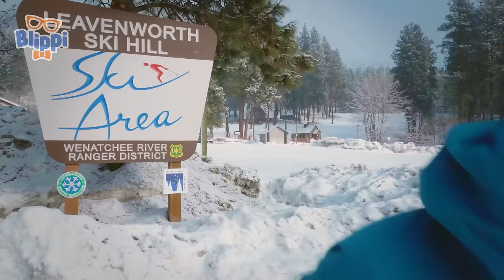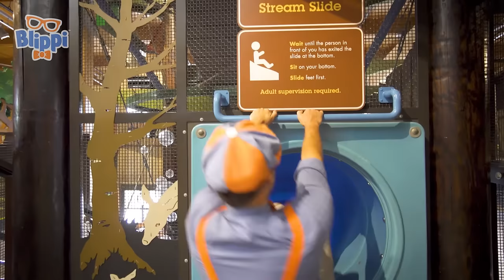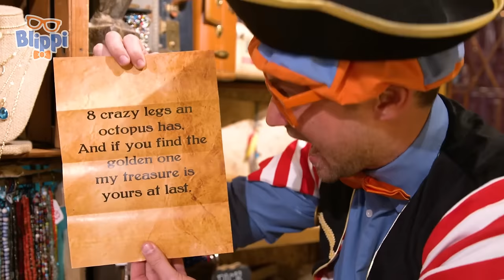Poznawanie zmysłów | Blippi po polsku 🔶 Nauka i zabawa dla dzieci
🎥 ODCINKI:

00:00 Poznawanie zmysłów
20:01 To czy to: co jest cięższe
31:20 Chodźmy do zoo, cz. 2
44:27 Zabawa w śniegu
54:45 Biwak z Blippim
1:11:44 Zabawa ciastoliną
1:27:11 Z wizytą w Porcie Olympia
1:38:48 Muzeum dzieci, cz. 2
1:53:53 Akademia młodego szefa
2:15:18 Ćwiczenia na sali zabaw
2:26:39 Poszukiwanie skarbów
2:43:55 Czerwony skuter śnieżny
2:53:57 Nauka robienia oswianek i koktajli